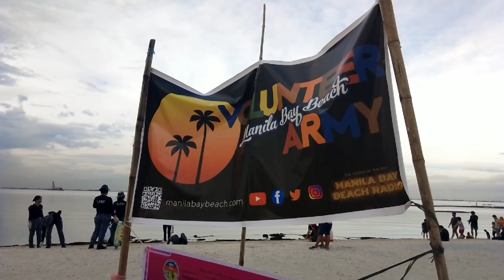MANILA BAY UPDATE| HALA MAY NALIGO NA 1/22/23